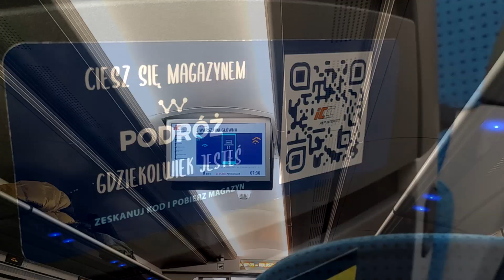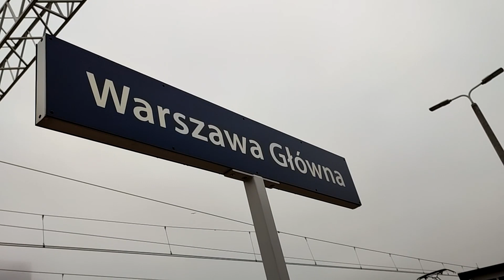Łódź Fabryczna - Warszawa Główna. Jedziemy pociągiem PKP Intercity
Вартість квитків (дорослий + дитина 7 років) –46 злотих.
Час в дорозі – 1 година 33 хвилини